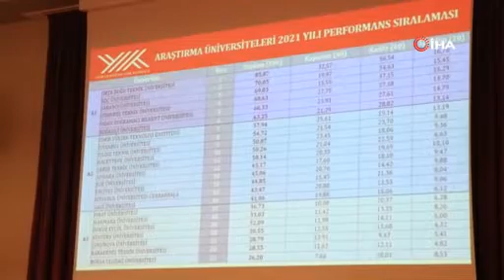YÖK Başkanı Prof. Dr. Özvar, Elazığ'da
Fırat Üniversitesi'nin ev sahipliğinde 'Araştırma Üniversiteleri Toplantısı' YÖK Başkanı Prof. Dr. Erol Özvar ve 23 Üniversite Rektörünün katılımıyla Elazığ'da gerçekleştirildi.